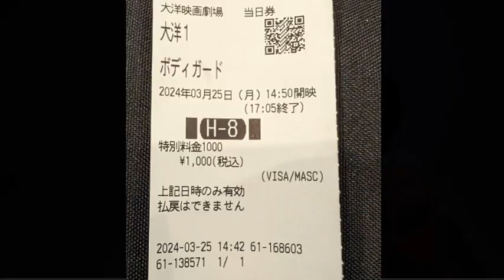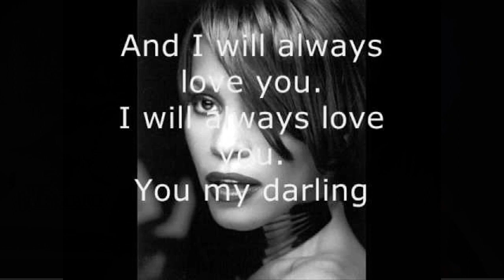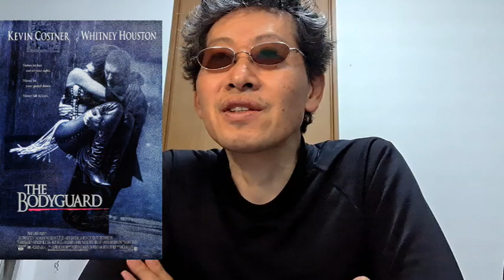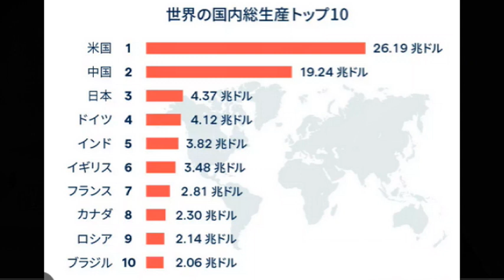【映画感想】ボディガード / The Bodyguard（1992）【大洋映画劇場】ケビン・コスナー ホイットニー・ヒューストン やっぱりあの時代はよかったと回顧 私はオジサン 2024.03.25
俳優ケビン・コスナーと女性歌手ホイットニー・ヒューストンが共演し、ヒットしたロマンティック・サスペンス映画である。映画初出演となったホイットニー歌唱の主題歌「オールウェイズ・ラヴ・ユー」や挿入歌「アイ・ハヴ・ナッシング」「ラン・トゥ・ユー」は、いずれもグラミー賞やアカデミー歌曲賞にノミネートされ、主題歌に至ってはグラミー賞をはじめとしたその年のあらゆる音楽賞を総なめにした。またこれらの楽曲が収録され、デイヴィッド・フォスターの編曲したサントラ盤は、全世界で4,200万枚を売り上げる大ヒットを記録した。